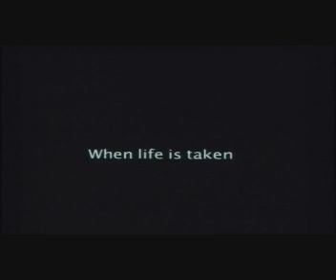OSBANIS-SOLO-UK Salsa Congress-2006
Osbanis Tejeda show in the uk salsa congress